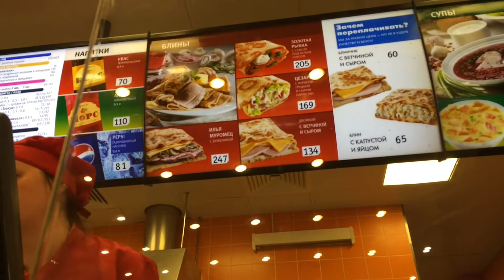Колпино неспешно шопится в ТЦ Меркурий